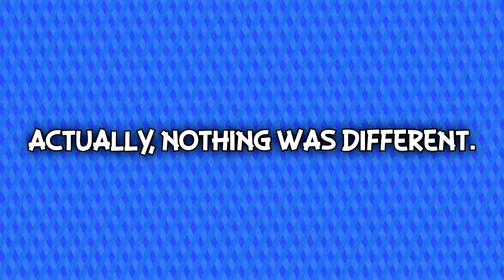Let's Play Undertale Pacifist #9 | NAPSTABLOOK IS SO DEPRESSING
I feel really bad for him. Ooohh... I'm running out of space to write...